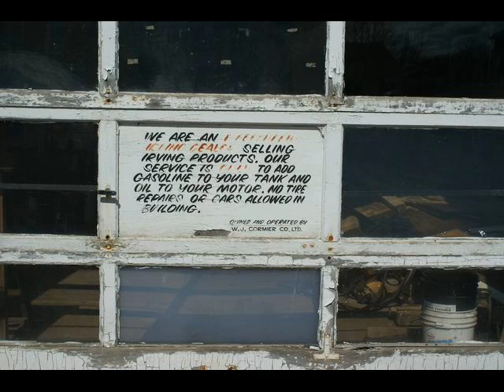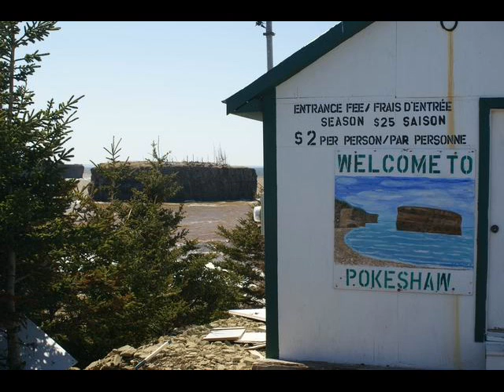Images of New Brunswick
Images I made in and around Bathurst, New Brunswick. Trust me, Bathurst is a beautiful town, I just happened to take pictures of less attractive features...